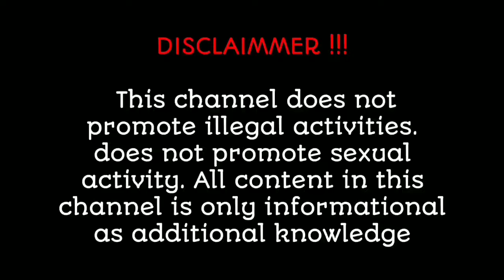Diana✅ | Wiki Biography| age | weight relationships | net worth | Curvy model plus size part 150